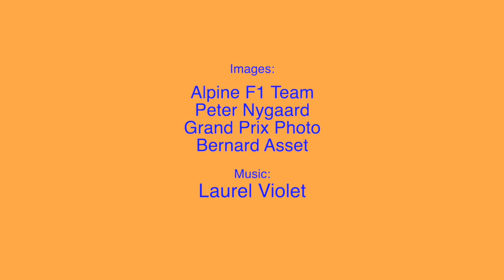Flavio on Alonso's F1 return by Peter Windsor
Flavio Briatore, who guided Fernando Alonso to two F1 World Championships at Renault, speaks exclusively to Peter Windsor about the Spaniard's much-anticipated 2021 return with Alpine F1 (neé Renault). Topics include Fernando's recovery from his recent cycling accident; his ongoing hunger for F1 success; how Briatore and Alonso originally teamed up; the similarities between Michael and Fernando; and Alpine's potential under the new leadership of Luca de Meo.

With thanks to Flavio Briatore
Images: Peter Nygaard, Alpine F1, Bernard Asset